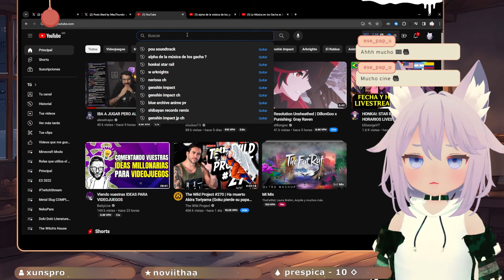MUSICA EPICA EN LOS GACHAS - DE LO MEJORCITO QUE HAY | Reacción y Opinión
En este estracto de stream reaccionamos a este video en donde reaccionamos al tema de la musica epica de boss en gachas como Genshin Impact, Honkai Star Rail, Arknights, Blue Archive,etc. en donde se hace notar que la musica de este tipo de juegos es infravalorada, reaccionamos y opinamos a ello.